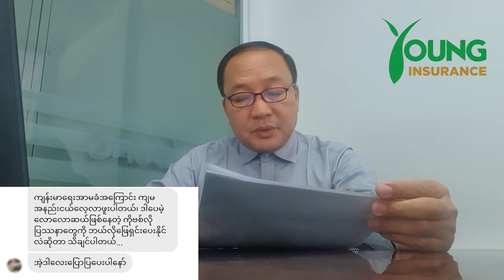အာမခံ အမေးအဖြေကဏ္ဍ အပိုင်း (၁)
အာမခံဝန်ဆောင်မှုဆိုင်ရာ အကြောင်းအရာများနှင့် အသိပညာပေးဆိုင်ရာ အကြောင်းအရာများကို တင်ဆက်ပေးနေတဲ့ ယမ်းအာမခံမှ အာမခံဝန်ဆောင်မှုဆိုင်ရာ သိလိုရာမေး အစီအစဉ်လေး အပိုင်း (၁) ကို ဒီတပတ်မှာ စတင်လိုက်ပါပြီ...

ဒီကဏ္ဍမှာ ဘာကြောင့် အာမခံထားသင့်သလဲ...
အာမခံနှင့် လူနေထိုင်မှုစနစ်ဆက်စပ်မှုများအကြောင်း...
အာမခံ ၏ အကာအကွယ်များအကြောင်းကို တပတ်တကြိမ်တင်ဆက်ပေးမှာ,ဖြစ်ပါတယ်...

ယမ်းအာမခံ ရဲ့ အာမခံအကြောင်းမေးလိုရာမေးအစီအစဉ်လေးမှာ ပါဝင်ချင်တယ်ဆိုရင်တော့ ယမ်းအာမခံကို Messenger Chat Box ကိုလာရောက်‌မေးမြန်နိုင်ပါပြီရှင်...

"တိကျမြန်ဆန် ယမ်းအာမခံ"